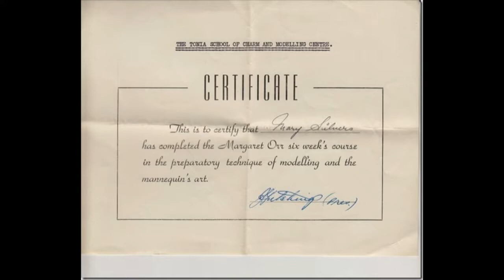Mom's Memorial Powerpoint Presentation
Photo montage prepared by Susan and Gary McCuaig for the December 6, 2016 memorial service for Mary Silver (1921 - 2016) who died on December 28.

OBITUARY

Mary Silver after a hang-gliding mishap.  At the age of 95 (April 21, 1921 – November 21, 2016).

She is survived by her son Michael (Patricia) Silverbrooke and daughter Susan (Gary) McCuaig; granddaughters Jacqueline (Paul) Harvey and Christina (Adam) Roberts; and great-grandchildren Hudson, Sydney and Irelynn; as well as numerous nephews and nieces. Mary is predeceased by her husband of 56 years Dave (d.2002) and her brothers Bill and Pete.

Mary was born and raised in Winnipeg, Manitoba and moved to Vancouver in about 1946. She lived in the family home, which she and Dave built, from 1953 until her death.

Most of those who knew her are not surprised by the circumstances of Mary’s death, she was always obstinate and adventurous, they are only astonished it didn’t happen sooner by something like a bear attack, or a roof collapse caused by the raccoon families living in the attic, or manual strangulation by a hotel manager, after Mary requested a fourth room change before checking in.

Mary’s interests were reading (literature and non-fiction), researching Beta Sigma Phi presentations, skating, curling, golf, skiing, writing, art, the symphony and travelling. She, with her family and later with Dave, travelled frequently; the destinations included the U.S.A. (New England and western states), Mexico, Hawaii, as well as multiple trips to California, Nevada, Alaska, across Canada (every province) and to Europe (from Ireland and Scandinavia to Yugoslavia and Greece).

Mary was always intellectually inclined, the library was a second home for her and Dave; however, in the 1970s, when both of her children were in university, Mary took it a step further and went back to school completing a diploma in anthropology.

She was also interested in almost all spectator sports especially hockey, football, tennis, golf, curling and boxing.

For regular exercise she delivered the North Shore News for almost 30 years, she also practiced yoga.

For those interested in Mary’s secret to good health and longevity, unfortunately it is not very helpful and not very encouraging: she didn’t drink, didn’t smoke, loved animals, exercised regularly, was an early advocate of therapeutic Aspirin (1950s), she attended church every Sunday and bible classes every Thursday.

There will be a private service for family and close friends.